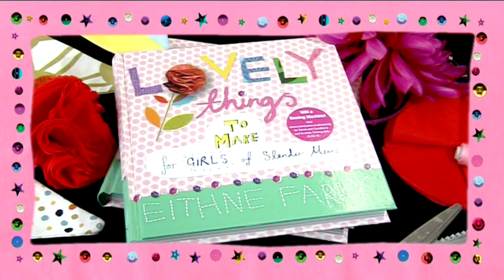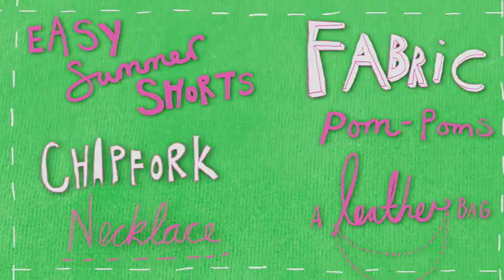Eithne Farry Corsage Video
Eithne Farry teaches you how to make a corsage in this short video. Don't miss her new book Lovely Things to Make for Girls of Slender Means. Out now!